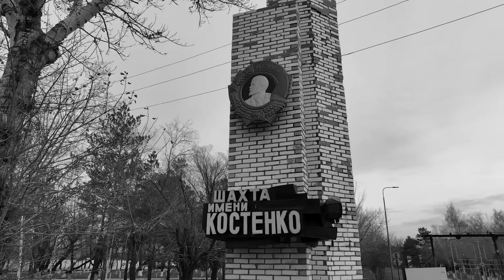Очаг смерти. Самая крупная трагедия на шахте им. Костенко. Документальный фильм по ссылке в описании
❗️Телерадиокомплекс Президента РК представляет документальный фильм «Очаг смерти». Сюжет фильма рассказывает о трагедии, произошедшей на шахте им. «Костенко», принадлежащей компании «АрселорМиттал Темиртау». Это происшествие стало самым крупным по количеству жертв.

Для выяснения обстоятельств аварии и принятия мер, в Карагандинскую область прибыл Глава государства Касым-Жомарт Токаев. Президент выразил соболезнования родным и близким погибших горняков, а также поручил Правительству провести работу по передаче АМТ в собственность государства.

Президент: Проводя реформы, мы должны думать об обеспечении внутриполитической стабильности. Новости сегодня
Чтобы создать справедливый Казахстан, необходимо развивать правовую культуру. Президент Токаев. Новости
Токаев: Мы будем жестко пресекать любые слова и действия, которые разобщают граждан и расшатывают стабильность. Новости
Ликвидация | Документальный фильм | Массовые задержания | Cпецоперация КНБ | Казахстан сегодня
Токаев - День Республики должен стать особенным праздником, укрепляющим веру людей в будущее.